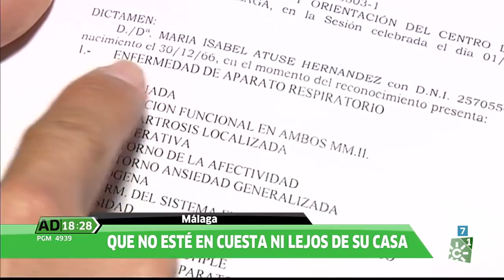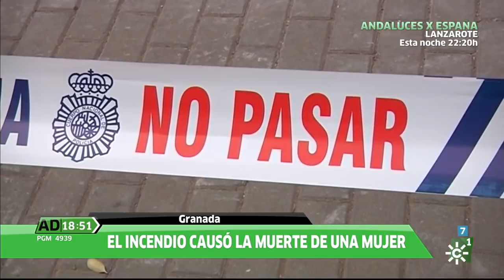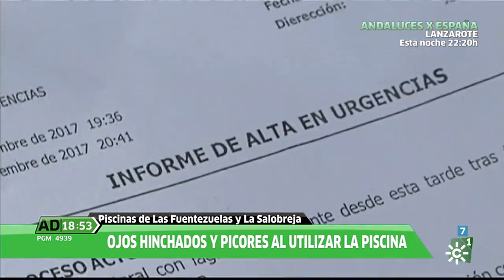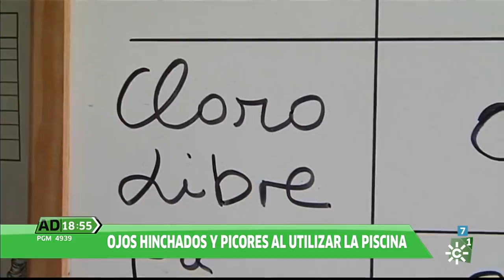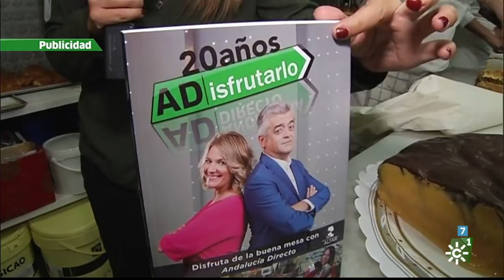Andalucía directo | Lunes 27 de noviembre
Magacín informativo basado en reportajes en directo y en conexión con los distintos puntos de la geografía andaluza. Presentan Modesto Barragán y Paz Santana.